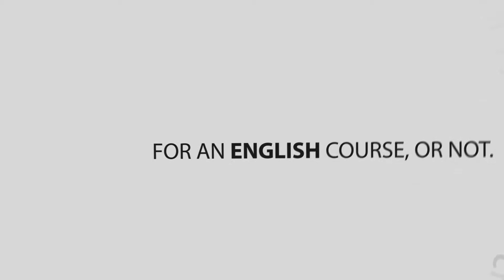Speak Up London - English School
Study at Speak Up London - English School with UKSTUDY.

All Rights are reserved by Speak Up London - English School